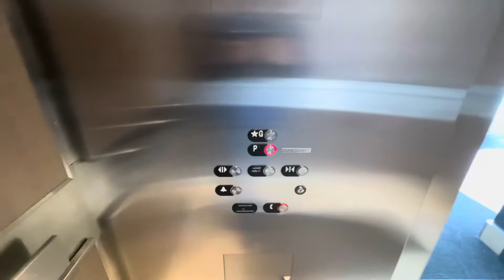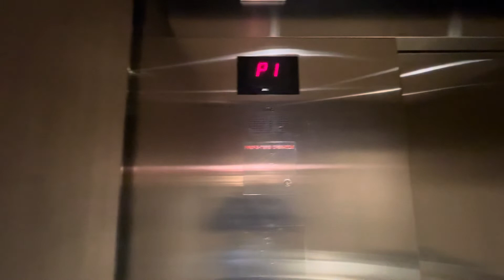Otis Gen2 MRL Traction Elevator No. 18 - Aura at College Park, Toronto ON